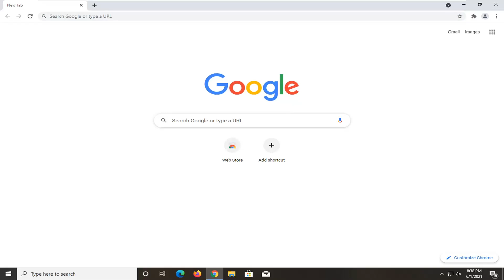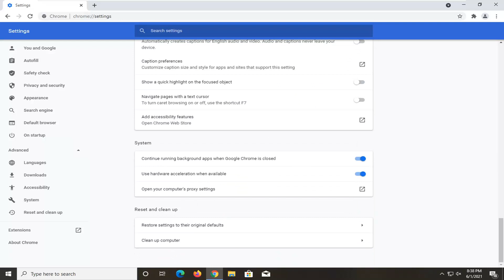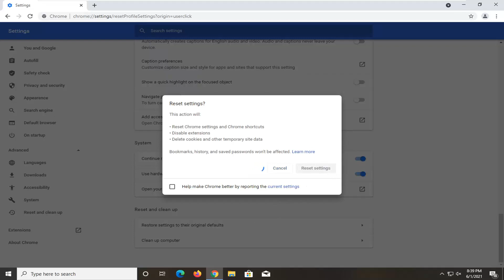Fixed - Google Chrome Loads on White Screen (White Screen)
Some Chrome users have stated on forums that Google’s flagship browser launches with a completely blank, white page. White pages aren’t uncommon, and many users reported a white screen of death on their PC.

The prime reasons behind White and Blank screen issues are hardware acceleration, unresponsive cache, incorrect extensions, compatibility mode, etc. Renaming History folder, remove malware, edit target location and Reset browser may work as diagnostic tools. In case, the bug still persists, uninstall and reinstall the browser to the latest version.

The Google Chrome blank screen doesn’t include any error messages. These are some of the resolutions users have fixed the Chrome white screen error with.